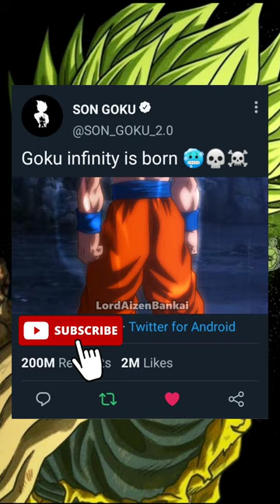Goku infinity is born 🥶💀☠️dbs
song :- ainsi bas la vida